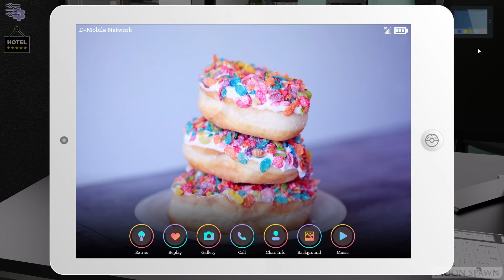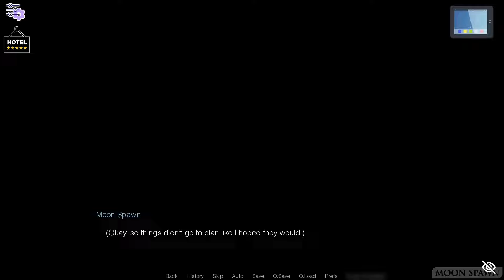Sunshine Love Part 108 - Victoria Ending